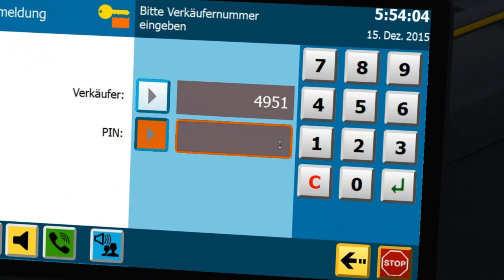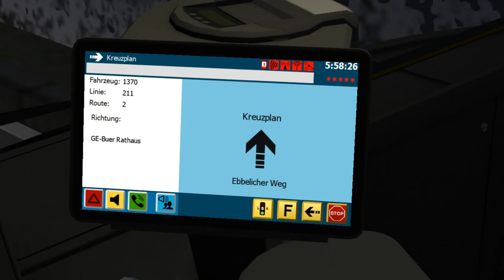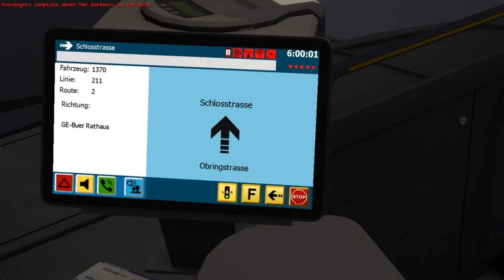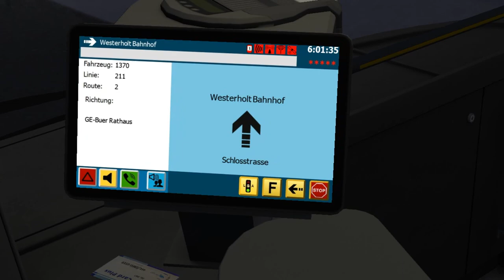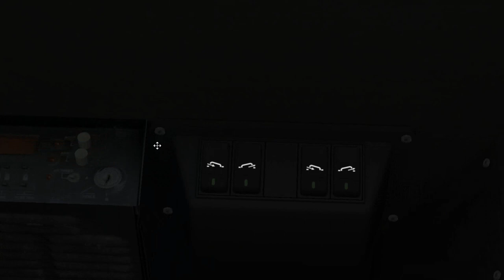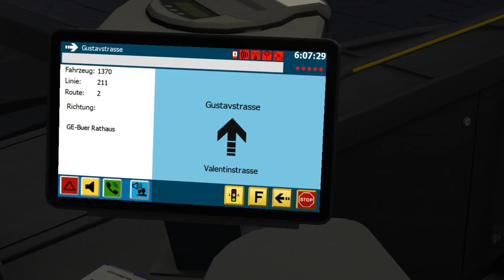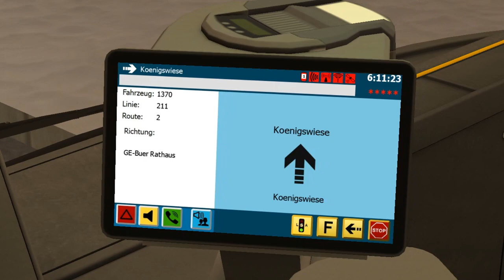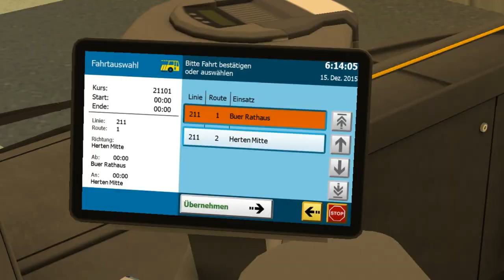Citybus S31X S315 NF E3 (1,5 d.) on Gladbeck; Line: 211 --- Herten Mitte - Buer Rathaus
It's Citybus S31X Add-on S315 NF with 1,5 doors & Euro 3 engine.